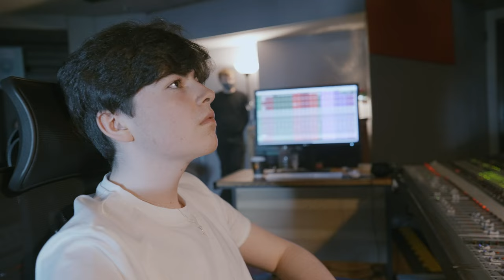Michael Moloney - All That I Do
'All That I Do' by Michael Moloney
New Single Out Now

Director & Producer: Jason Boland
Audio Producer: Gavin Murphy